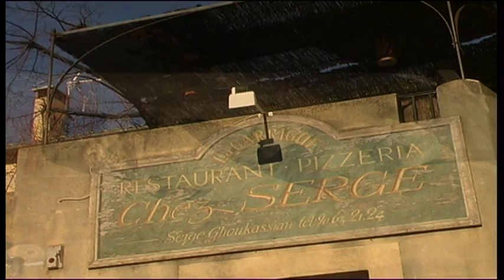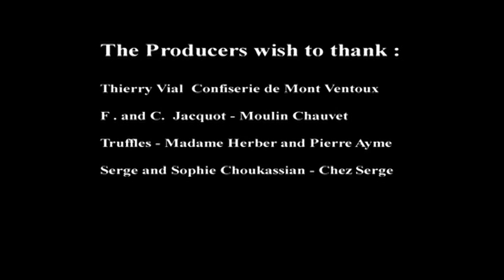BARGING THROUGH FRANCE PT 20 - WINTER FRUITS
Richard Goodwin continues his adventure across France and continues his diary:

This episode is about the winter harvests of France. Olive trees grow best between 300 and 600 metres over sea level and there is no truth in the rumour that they are immortal. Actually they are very fragile and don't like the extreme cold and rain. The olive harvest starts on November 25 and finishes at the end of January. My first big surprise was that if you pick an olive and pop it in your mouth, it is quite disgusting. A delicious olive has been through a good deal of preparation and the methods are clearly explained. Making olive oil is quite different and we see how it is done in the old fashioned way with huge milling stones. Olive oil is one of the few products that is ready immediately. All you have to do is to take your olives to the mill and at the end of the process you have a bottle or two of delicious olive.  There is a lady who says that it is a really good medicine and you should drink a small glass of oil every morning. But then she sells the stuff!

We see how they used to make scrotins which can be loosely described like a tam o'shanter hat that the Scots would wear years ago.  The olives would be pushed into the rim of the hat then the whole thing would be put into the press. The oil would ooze out of the scrotin under the pressure of the press. Nowadays they use a plastic substitute and the old factory makes doormats.

In the village of Coucoran, I went to see the repairs to the tower of the 13th. century church. I asked what the cement was and he told me it was the recipe that that the Romans had used, one part lime and three parts sand. This was the binder that was used until the British produced Portland cement.

The ball on the top of the tower has been pierced by hunters' bullets needs a lot of repairs. They use it for target practice.

This is the country of the black diamond as the truffle is called around here. They used to get pigs to sniff out where the truffles lie but they often become too greedy and eat them before the truffle seekers can get to them. Now the truffle hunters used dogs which they train from when they are baby puppies by wiping the mother's tits with truffle oil. The puppies then really remember this small and all its connotations.  This truffle farmer is a very knowledgeable and explains all you need to know about truffles.

Then I go to Riveranche market which is biggest market in France for truffles. This quite fascinating and well worth watching and afterwards there is a religious service where truffles are donated to the priest for his yearly salary. As soon as the service is over the truffles are auctioned for a princely sum to the crowd. This year the priest gained a decent year's money.

I finish up in Carpenteras truffle market which has different rules and at the end I am served with a delicious meal of scallops and truffles. The chef at Serge's restaurant explains how to make this really delicious dish in detail.